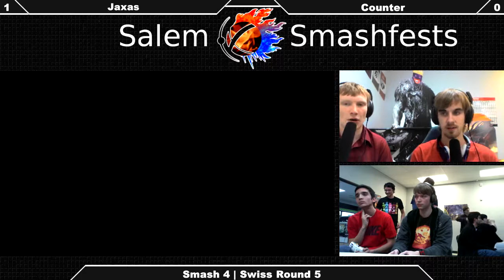[Sm4sh|11-21-15] Swiss R5: Jaxas (Zero Suit Samus) VS Counter (Robin)